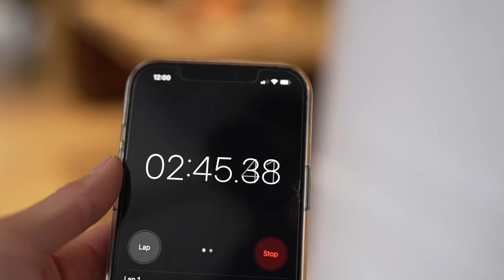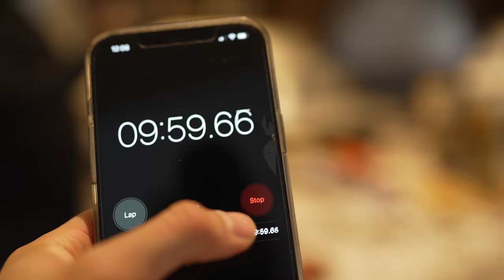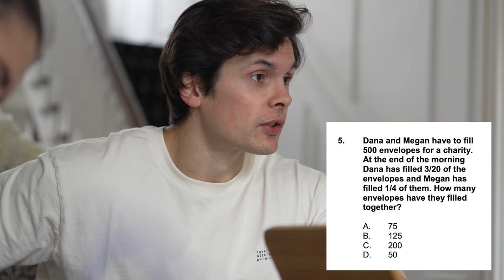The Epic Battle Between Sister and Girlfriend!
Today we are settling the score to see who is the strongest out of my sister and my girlfriend!

WHO IS STRONGEST? (SISTER VS INTROVERT GIRLFRIEND)